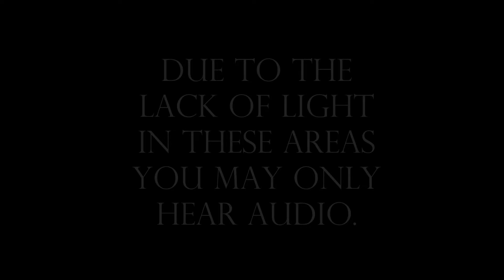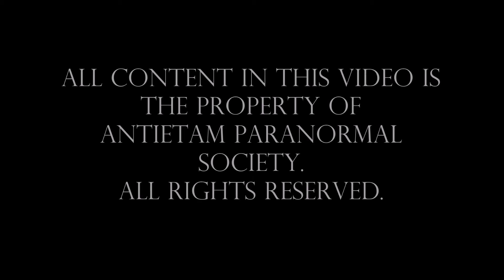The Warehouse Investigation~ 7/15/2017~ PART THREE FACEBOOK LIVE VIDEO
During our recent investigation of one of our newest locations for long term research/ study we recorded these Facebook Live Videos which were interactive for our viewers. The Warehouse is a large building that is utilized for manufacturing however looks like a "warehouse". We are not able to disclose the exact location, what the company or owners names, or what their usage of the location is except that they manufacture building materials. The building is located in rural Pennsylvania. In this third part of the live videos we were in the basement area. main space. Our resident intuitive has identified 3 soldiers and a man who likes to be off by himself (like a hermit). We have gotten positive indications from spirit box, ghost box, REM pod and flashlight sessions that supports these. During this session we spoke with a woman named Jane who seemed to be in distress. It was very interesting! Definitely worth a listen. If you wish to see commentary refer to our Facebook page videos